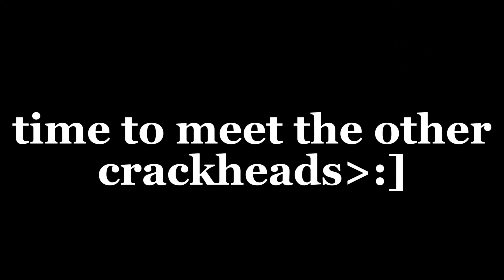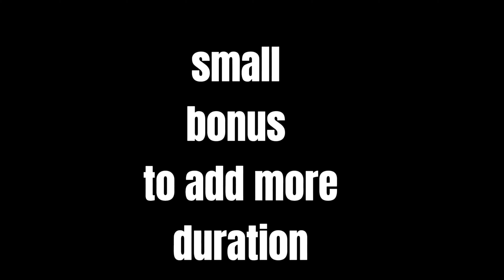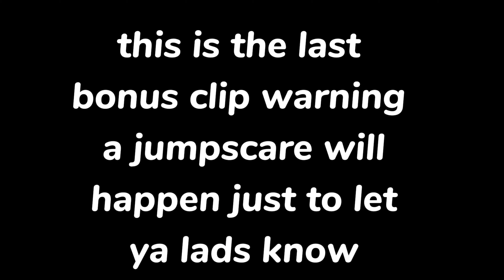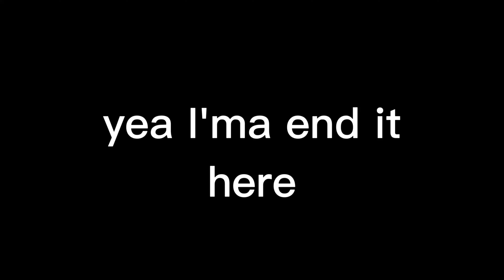4 crackheads play two horror games on rec room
So lads me and 3 of my friends are playing poloroid and beneath the lightbulb on Rec Room I have recorded these two games before but not fully and it wasn't that good

📄NOTE📄
Reason why we didn't use game chat its because we all were in the same room so it would of be a real big echo and the vid wont be great

🕰️CHAPTERS🕰️
00:00 Intro
00:27 Game1
01:15 Next round
01:48 Next game
02:48 mecha's new pet
02:57 surviving
03:17 Bonus
04:03 The scare I didn't expect
04:23 Outro